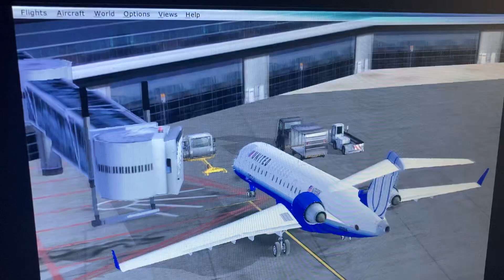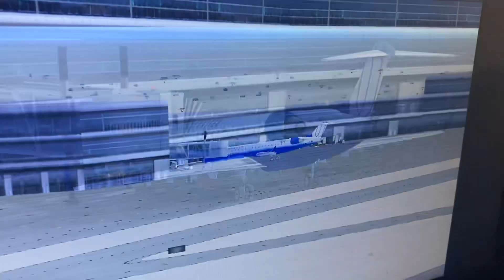United express bombardier crj George bush Houston Rick husband amaraillo int gate 6